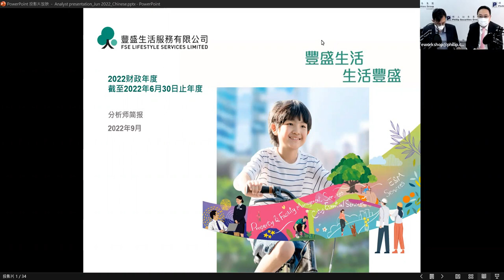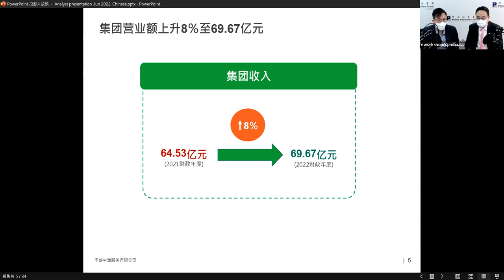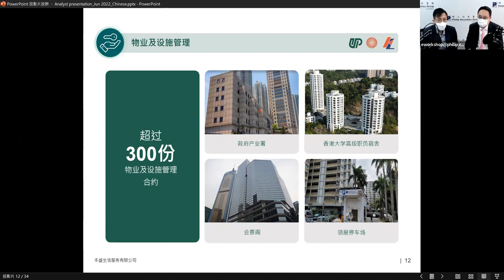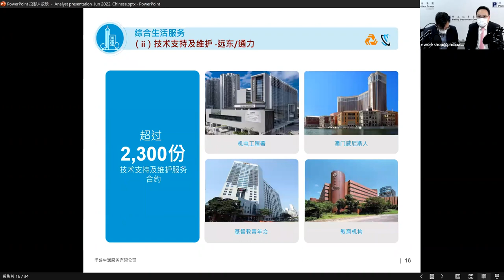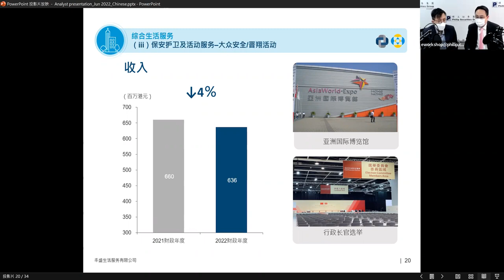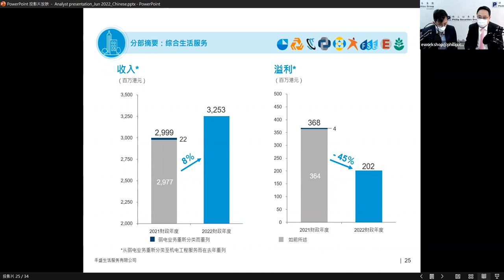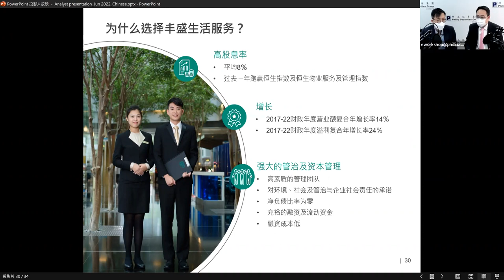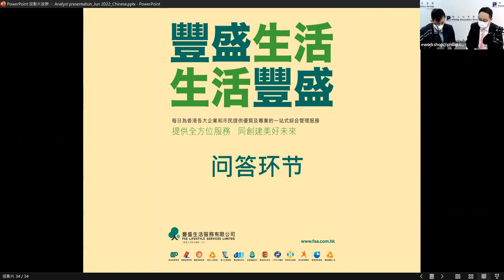香港本土的機電、物業管理、保安、環境衛生承辦商 豐盛生活服務 #331 ｜5/9 全年業績公布｜派息比率40.9%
豐盛生活服務是香港一家具有領導地位的生活服務綜合企業，主要業務為物業及設施管理服務、綜合生活服務及機電工程服務。集團的服務透過屬下8組早已成為各自行業中的市場領導者的成員集團公司提供，當中包括豐盛機電工程集團、富城集圑、惠康服務集團等。集團為香港、澳門及中國內地從事物業發展、公共基建、教育及交通設施以及娛樂及旅遊行業的知名客戶及總承辦商提供全面「一站式」的專業服務。
公司將講述經營近況及未來發展計劃。輝立証券十分榮幸邀得首席財務官兼公司秘書陳袓偉(Samuel Chan)先生為是次講座嘉賓。
輝立証券研究部高級分析師李浩然(Eric Li)先生主持是次簡介會。